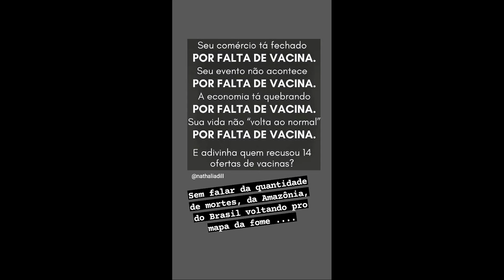STORIES DAS CHEFS KATLEEN LACERDA E IZABEL ALVARES 30/05/2021